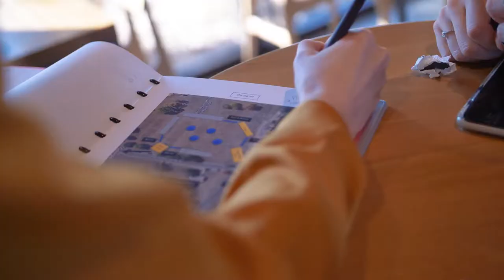Wichita State Campus Tour 2022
Find out more at Wichita.edu/visit